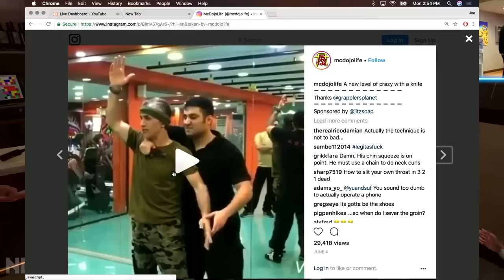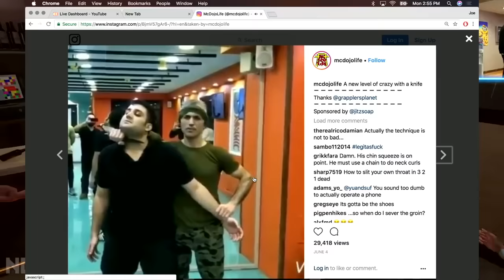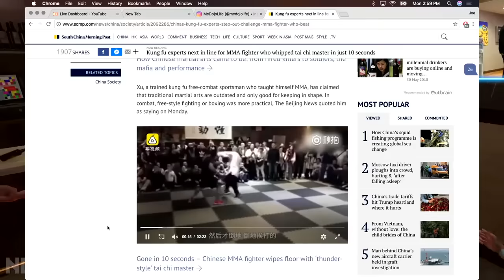Joe Rogan Reacts To Fake Martial Artists